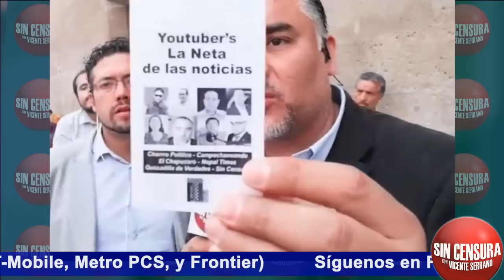YOUTUBERS, LA NETA DE LAS NOTICIAS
El señor Lauro Cruz Sánchez publicó unos libritos que anduvo repartiendo el lunes en el evento del Zócalo por el aniversario del triunfo de López Obrador, unos libritos sobre los youtuberos